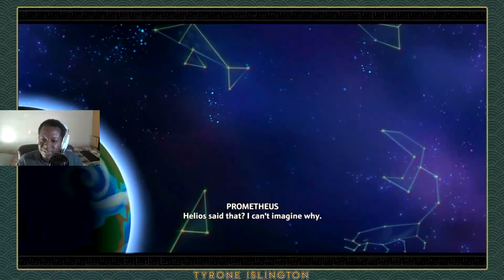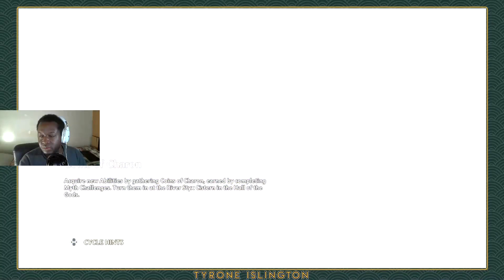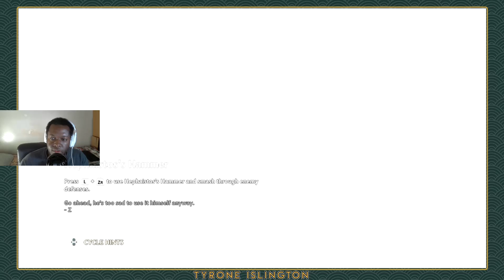LET'S PLAY Immortals Fenyx Rising (Part 42)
NOTE: This is the Switch Version of Immortals.